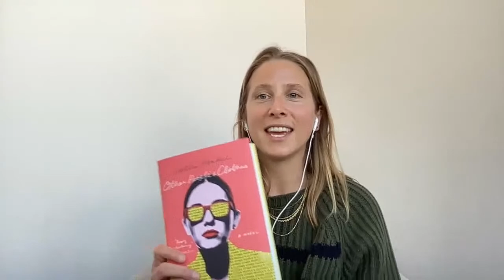Author Kathryn Schulz on Lost & Found | goop Book Club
Tune in to a live chat with the author of Lost & Found—our first pick of 2022 for goop Book Club. goop editor Kiki Koroshetz will be chatting with Kathryn Schulz and then opening up the conversation to take questions from the group. (If you’re watching in real time, submit any questions you have in the comment box.)